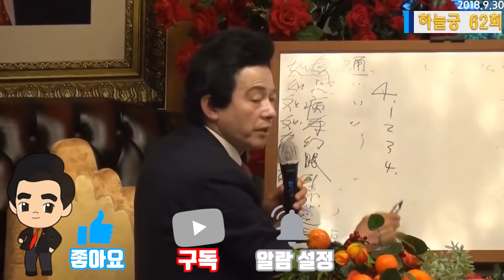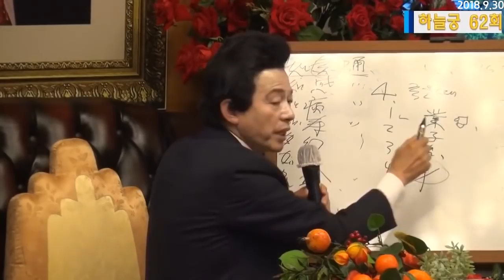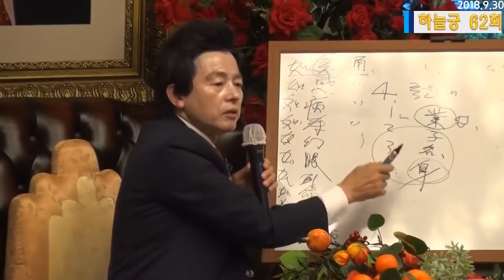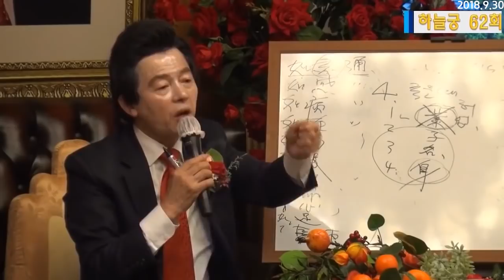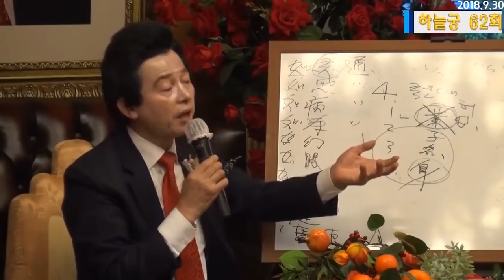사람은 살면서 총 4명의 아내를 만난다. -허경영-